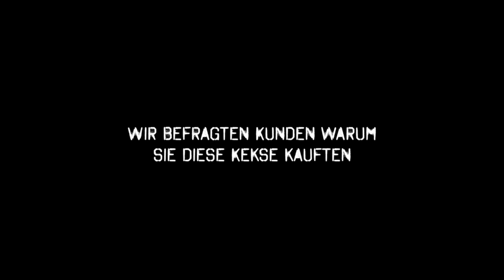Gymnasium Knittelfeld Werbung I Kekse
Gymnasium Knittelfeld Werbung Kekse